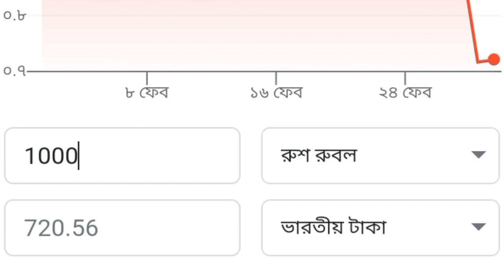Rasiya Currency in Indian Rupees 2022 | রাশিয়া ১ টাকা ভারতীয় কত রুপি 2022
রাশিয়া এক টাকা ভারতীয় কত টাকা | রাশিয়া ১ টাকা ভারতীয় কত টাকা | রাশিয়া ১০০০০ রুশ রুবল ভারতীয় কত টাকা | জুবায়ের টেক | Jubayer tech | ইউক্রেন দেশ | ইউক্রেন বনাম রাশিয়া যুদ্ধ আজকের খবর ভারত | ইউক্রেন বনাম রাশিয়া যুদ্ধ,ইউক্রেন যুদ্ধের খবর ভারত | ইউক্রেন রাশিয়ার যুদ্ধের খবর ইন্ডিয়া | How much is one rupee in Russia?  Russia 1 Taka How much is Indian rupees?  Russia 10,000 Russian Ruble Indian Rupees |  Jubayer Tech |  Jubayer tech |  Ukraine Country |  Ukraine vs Russia war Today's news India |  Ukraine vs Russia war, Ukraine war news India |  News of Ukraine-Russia War India